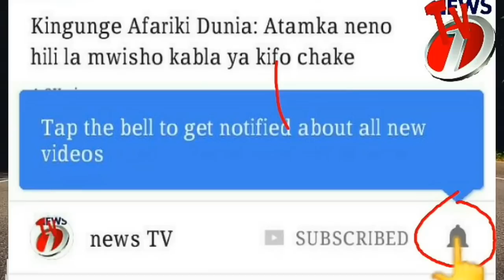DIAMOND abananishwa na BASATA tena